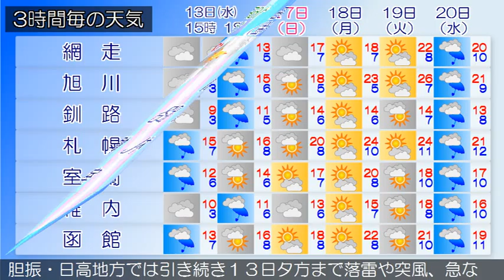2015/05/13 北海道地方の天気予報 昼